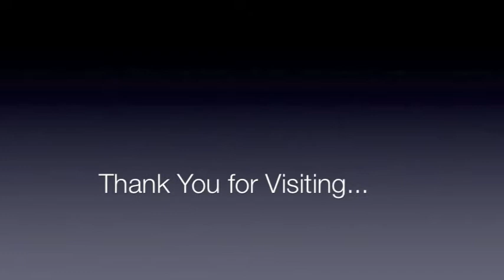Cayman Private Chaters - Rum Point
CPCPPC Rum Point Boat 1